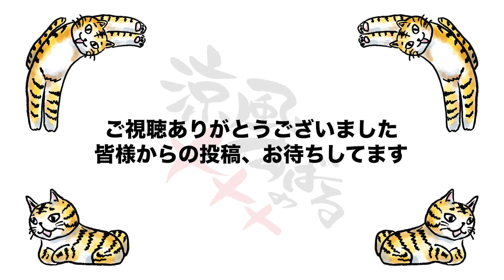『涼風すばるの×××』2024年7月5日O.A.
【涼風すばるの✕✕✕(チョメチョメ)】

毎週決められたトークテーマについて、あーじゃないこーじゃないと楽しいおしゃべりをお届けする30分！
自由奔放な性格なので、大幅にはみ出してみんなを困らせちゃうかも！？

毎週金曜日24:30〜25:00ラジオ川越にて放送

今回のテーマは「花火」
ゲスト：びんびんさん

過去に放送したテーマに対する投稿も随時受付してます！
投稿はXまたはInstagramのコメント欄、DM、ラジオ川越HP、「すばる食堂」「JUKEBOX」にある「投稿BOX」へお願いします。

X：@SBRSKD / Instagram：@subasyoku

隔週木曜日22:00頃から坂戸JUKEBOXにて公開収録を行っています。
ご観覧お待ちしてます。

JUKEBOX　坂戸駅北口徒歩5分
〒350-0225 坂戸市日の出町34-6 坂戸駅前通りハイツ1F

X/Instagram　@jukebox_sakado